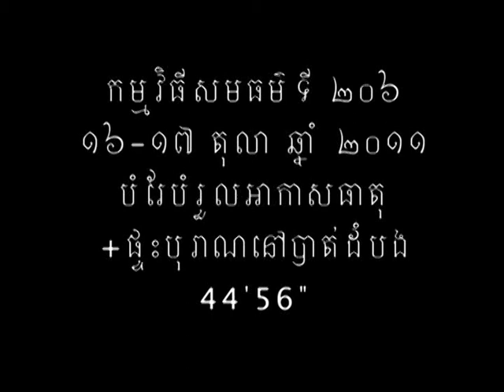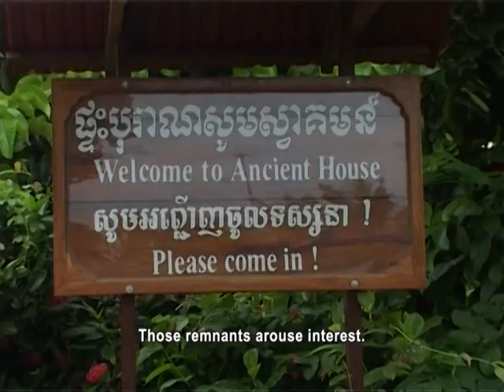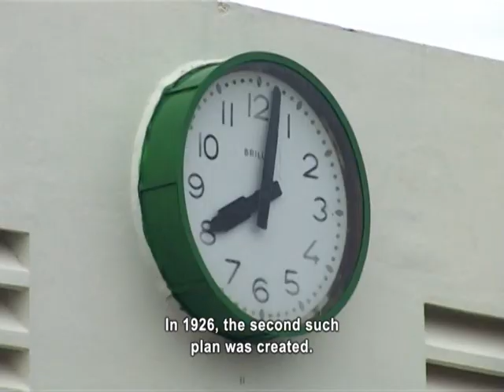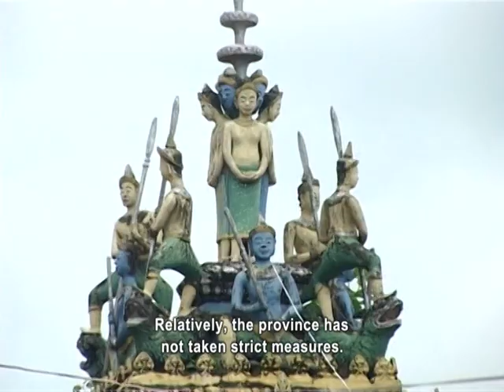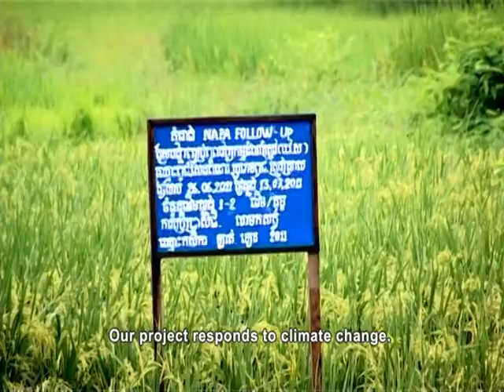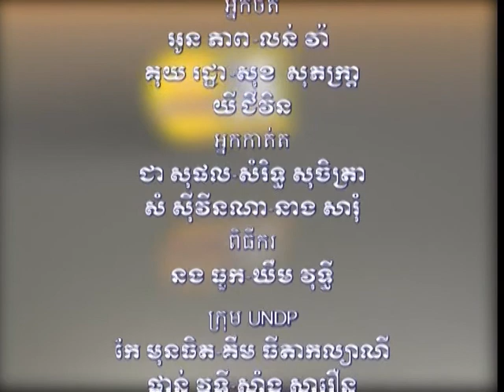Show 206: Adaptation to the Climate Change & Junk or precious buildings? (English Subtitle)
What are the causes of climate change? This year, Cambodian people have been suffering from serious flooding which will dramatically impact rice cultivation. Experts have said that the climate change could alter the patterns of dry and rainy seasons in Cambodia.